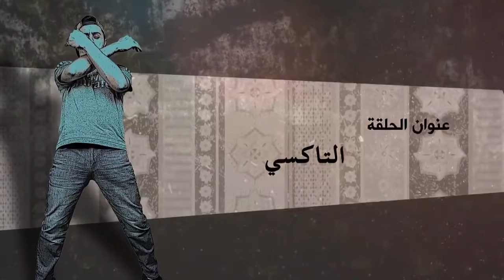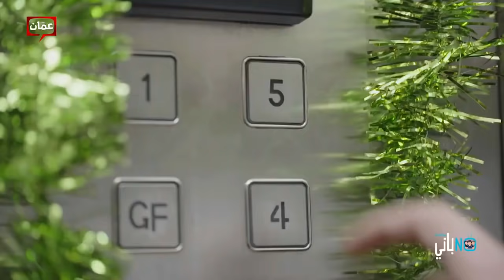نوباني شو - الحلقة 7 : التاكسي 🚕